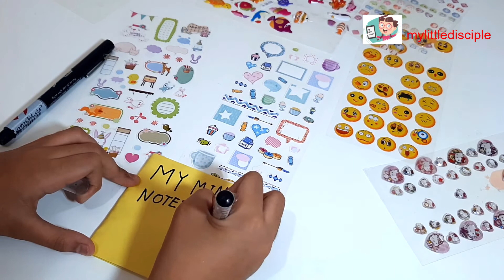DIY MINI NOTEBOOKS | DIY Crafts Time | My Little Disciple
she's grade 3 student, sharing on how to make a mini notebook :)